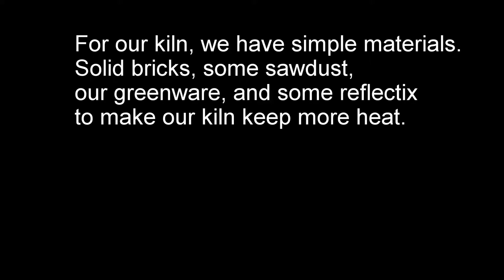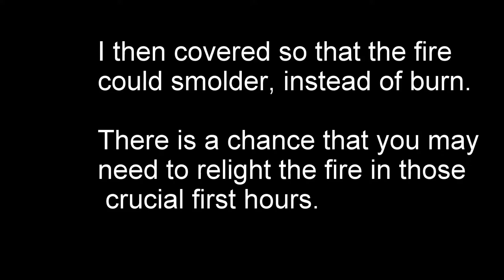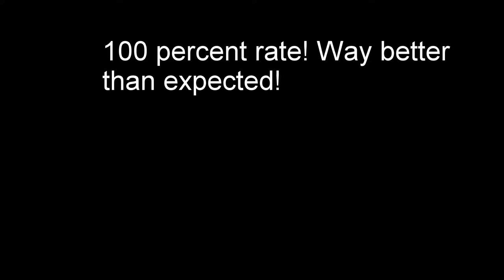Sawdust Kiln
My take on the sawdust kiln. 100 percent success rate and there will be more videos to come